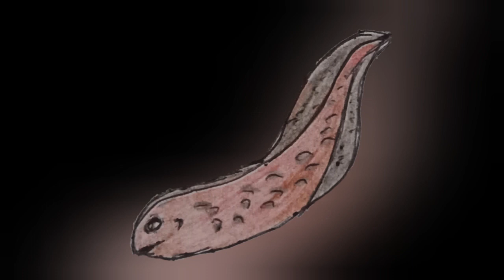How to Draw a Tadpole for Kids + Rainbow Forest Instrumental Music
Let's Draw a Tadpole for Kids

preschool drawing, preschool, preschool drawing shapes, preschool drawing animals, preschool drawing lessons